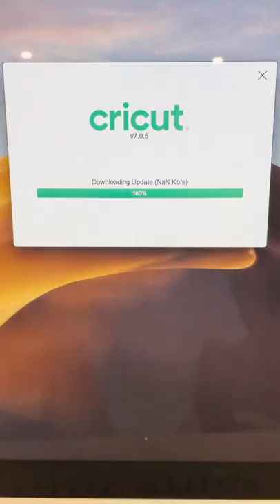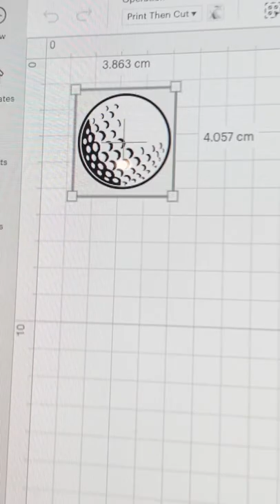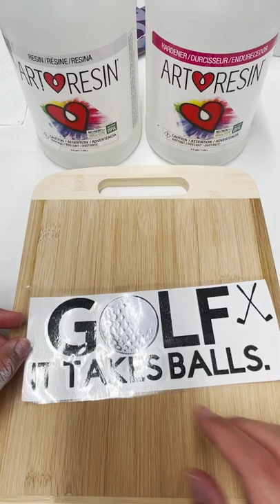How To Use Resin With Your Cricut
Looking for an easy way to give Cricut crafts a pro look?  Finish them off with a glossy coat of epoxy resin!  Not only will the resin protect the decal but it gives your projects a gorgeous, shiny look.  If you're selling your Cricut pieces, this is something you'll want to look into for a professional looking finish.

Resin and Cricut allows you to get endlessly creative: use resin to seal Cricut designed wood signs, coasters, keychains, artwork, charcuterie boards, tumblers, jewellery, customized trays and so much more.

CHAPTERS
0:00 Intro
0:20 Project 1: Wall Sign with Hooks
1:38 Project 2: Serving Boards
2:45 Project 3: Sports Coasters
3:57 Project 4: Keychains
4:25 Project 5: Artwork
5:36 Project 6: Charcuterie Boards